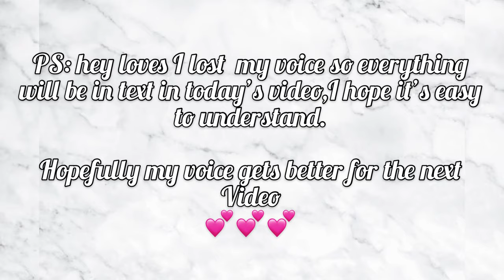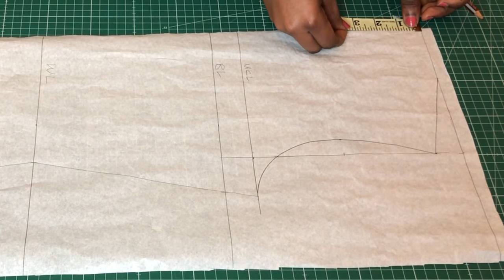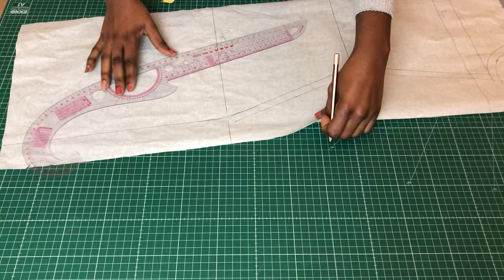Diy cowl neck slip dress| how to draft and sew a perfect cowl neck.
Hey loves, in today’s video I will share with you how to draft and sew a cowl neck dress the correct way. Hope you enjoy it and leave all your comments in the comments section.

Stay safe 💕💕💕